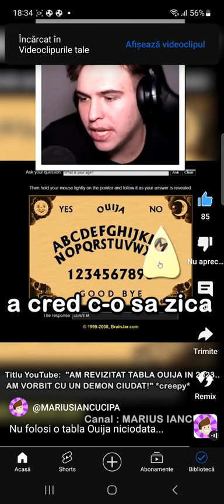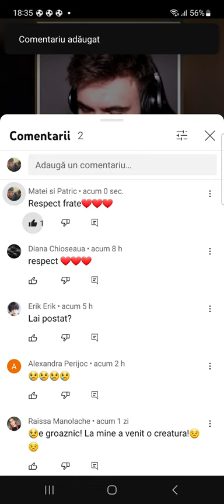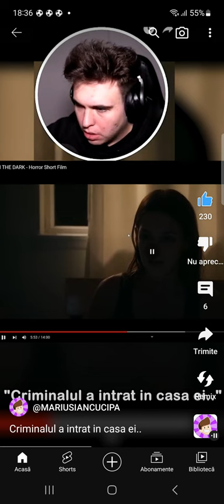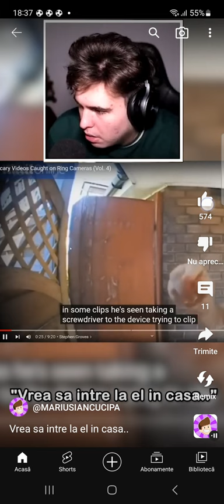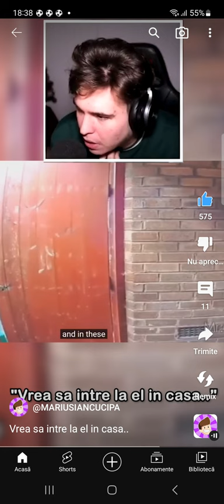ma uit la marius iancu pe short